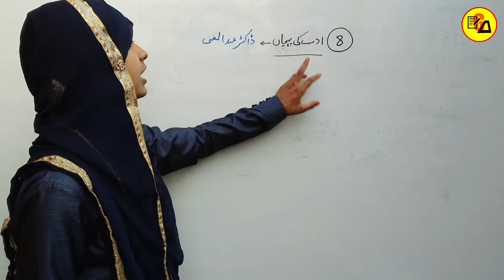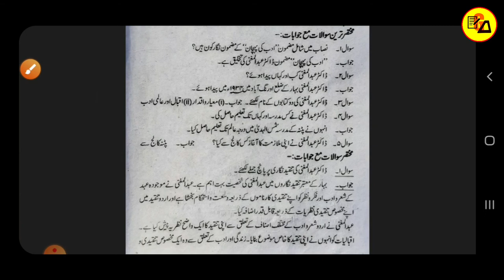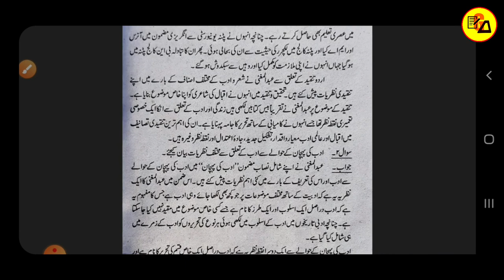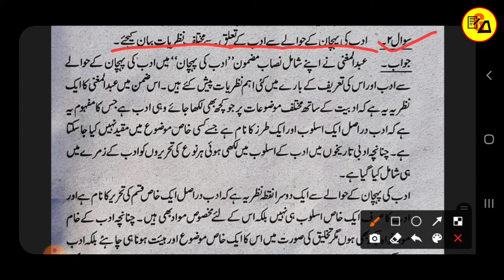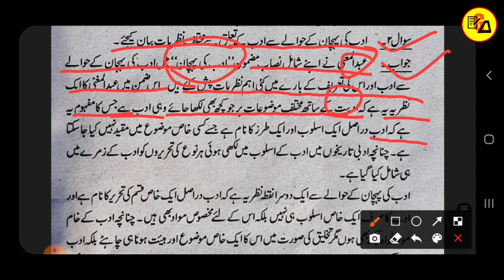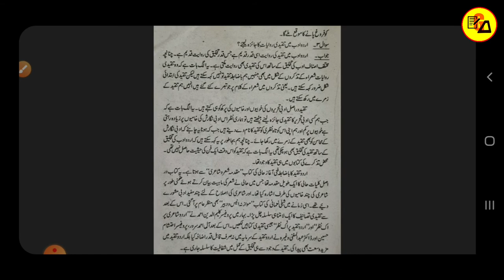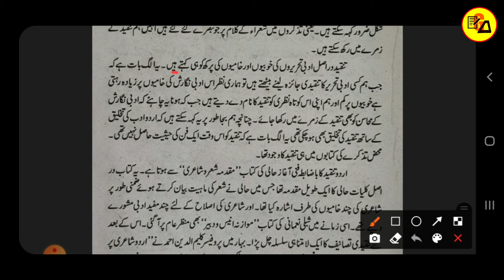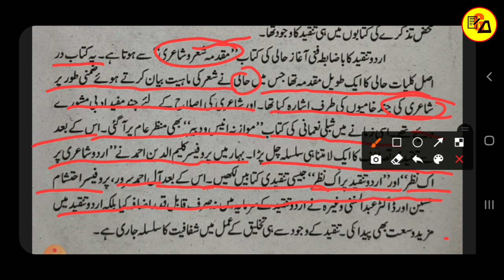Class 10 Urdu Chapter 8 All Question Answer|Adab Ki Pahchan|Abdul Mugni|class 10 Urdu Book Solution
Best Wishes :-

इस वीडियो में कक्षा 10वी उर्दू के दरख़शा किताब से 8वें चैप्टर की समाप्ति प्रश्न-उत्तर के साथ पूरी तरह से कि जा चुकी है जो आपके आने वाले वार्षिक एग्जाम के लिए बहुत ही ज्यादा महत्वपूर्ण साबित होने वाला है इसलिए इस वीडियो को अपने दोस्तों तक पहुंचाने की कोशिश करें ताकि सभी विद्यार्थी इसका फायदा उठा सकें l